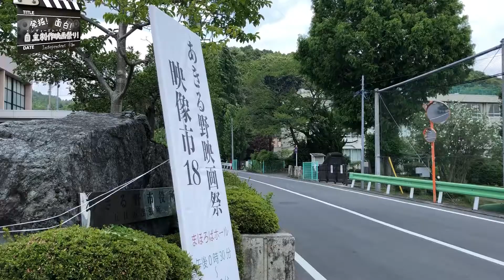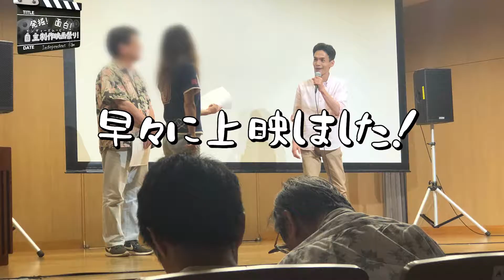9面白自主制作映画祭り!あきる野映画祭映像市2018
シネコンではかからない面白自主制作映画を取り上げるそんな番組！だったはずが作品許可取れず企画変更！
自主制作映画を作り上げるまでのドキュメント企画！主催上映終わって、目指すはあきる野映画祭？！

企画段階からの最終目標の一つ
あきる野映画祭映像市の巻

制作した自主映画のDVD販売始めました！

MC
自主制作映画監督　哉司　twitter:@aji_himono
俳優　中村敦
俳優　齋藤忍

使用曲　DOVA-SYNDROMEより
ロゴジングル→「Carry On」written by Cloria Sound Labs

作り方ゼロから始める自主制作映画
～あきる野映画祭映像市編～

企業PV、MV、番組制作、ディレクター、グラフィッカー、カメラマンなど映像に関する仕事のかたわら自主制作映画を作っています。
映像の制作者目線で色々とお話ししていきます。

チャンネルメイン#14